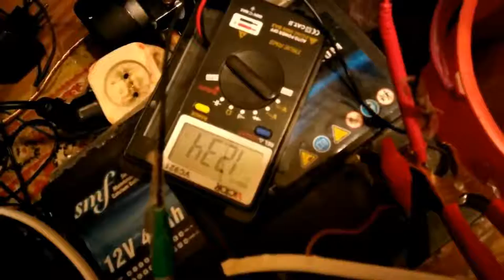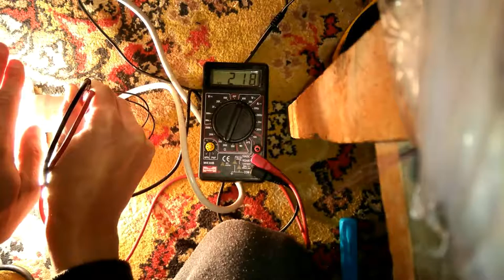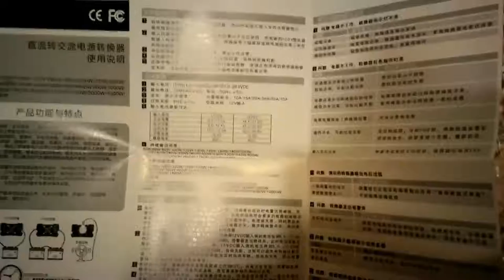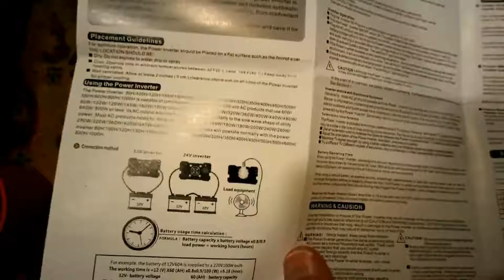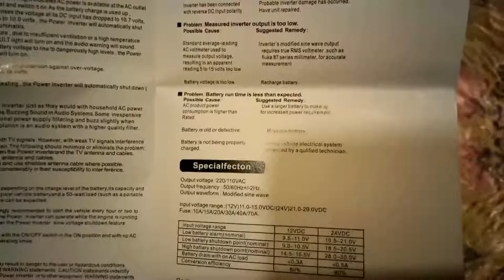Инвертор с али на 3000 ватт какбы